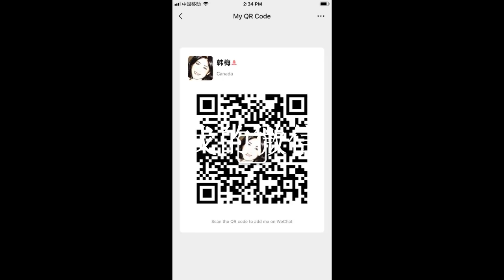191101-3【羡慕！】【11月1日开始，中国正式商用5G，中国人民够幸福的！】【寒梅视角】